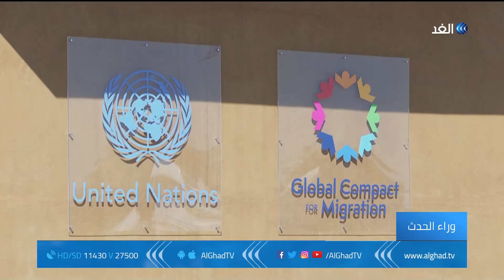برنامج وراء الحدث | القمة الخليجية.. والتحديات الإقليمية | 2018.12.09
- القمة الخليجية في الرياض.. هل تخرج ببرنامج يتجاوب مع المتغيرات الجيوسياسية في المنطقة؟
- ميثاق الهجرة.. إنجاز أممي يصطدم برفض عدد من الدول
هذه موضوعات حلقة اليوم من برنامج وراء الحدث تقديم الإعلامي أحمد بصيلة عبر شاشة الغد